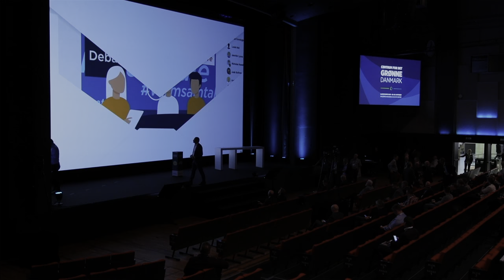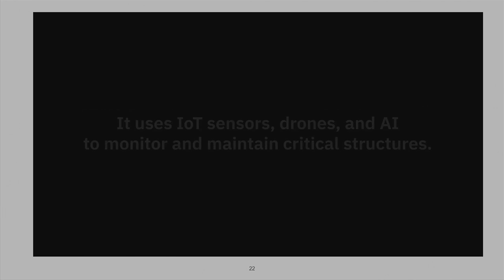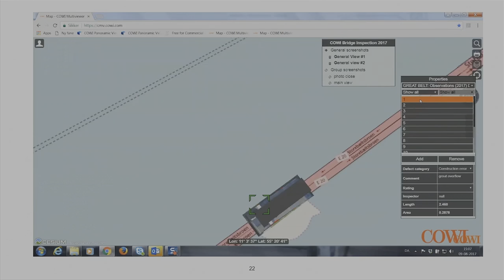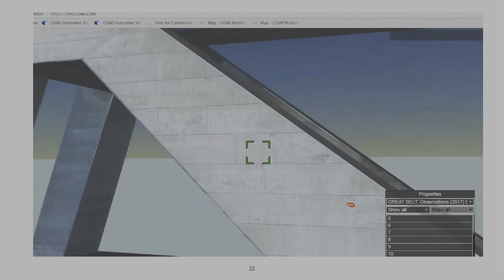LM2021: Digitalisering og fjernvarmen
Under hovedoverskriften "digitalisering" var der tre oplæg om data og den grønne omstilling med efterfølgende debat blandt:
Lars Tveen, direktør fjernvarmedivisionen, Danfoss
Mikkel Hemmingsen, adm. direktør, Sund & Bælt Holding A/S
Bent Madsen, direktør, BL – Danmarks Almene Boliger